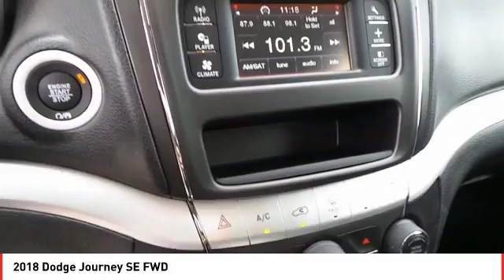2018 Dodge Journey Midland TX JT347179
2018 Dodge Journey SE FWD

3rd Row Seat, iPod/MP3 Input, CD Player, Keyless Start, Dual Zone A/C. SE trim. EPA 25 MPG Hwy/19 MPG City! Warranty 5 yrs/60k Miles - Drivetrain Warranty; SEE MORE! KEY FEATURES INCLUDE Third Row Seat, iPod/MP3 Input, CD Player, Keyless Start, Dual Zone A/C. MP3 Player, Privacy Glass, Keyless Entry, Child Safety Locks, Steering Wheel Controls. EXPERTS RAVE The ride was controlled on undulating pavement, and it didn't get harsh even on the truly rough stuff. The Journey feels solid and secure on the freeway and would make a good long-distance vehicle. -Edmunds.com. Great Gas Mileage: 25 MPG Hwy. WHY BUY FROM US All American Chrysler Jeep Dodge of Midland provides the residents of Midland, TX and surrounding areas with up to date inventories of new and pre-owned Chrysler, Dodge and Jeep vehicles. But that isn't all you'll find! Our responsive staff can help you with financial matters, service your car, order OEM auto parts and more! We have the knowledge and experience to ensure you quality service. Come visit us today at 3801 W Wall St or call us. Plus TT&L and fees. Price contains all applicable dealer incentives and non-limited factory rebates. You may qualify for additional rebates; see dealer for details.